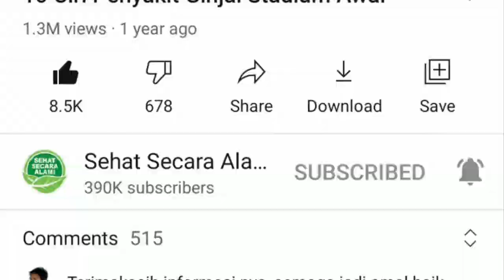10 Bahan Alami untuk Bilasan Rambut, Sehat dan Menguatkan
Video kali ini tentang 10 bahan alami untuk bilasan rambut, sehat dan menguatkan.

Ada beberapa bahan alami yang bisa dijadikan bilasan rambut. Bahan-bahan ini cukup mudah ditemukan. Berikut bahan alami untuk bilasan rambut dan cara menggunakannya.